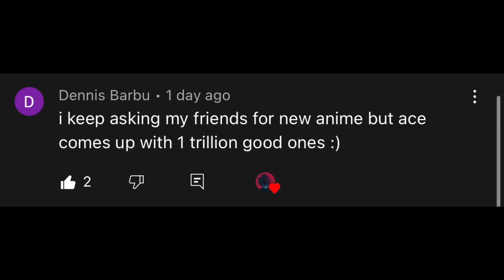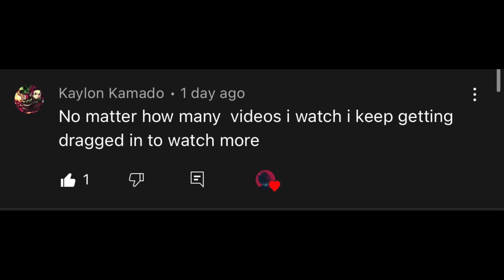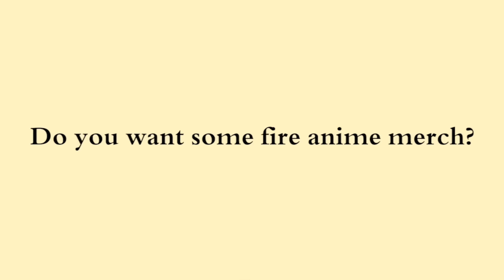Badass Anime Moments Tiktok compilation PART133 (with anime and music name)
-MERCH